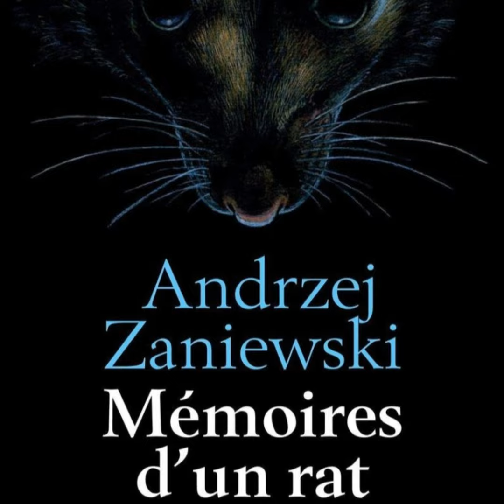Chapitre 31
31